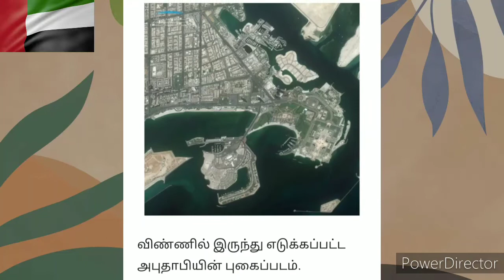dubai news | UAE tamil news | 10000 dirham | abuthabi news | Sharjah news | dubai today news |kaleej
RTA அறிவித்துள்ள போட்டியில் கலந்து கொண்டு துபாயை அழகிய முறையில் சிறந்த புகைப்படம் எடுப்பவர்கள் 10,000 திர்ஹம் வரை வெல்லும் வாய்ப்பைப் பெறலாம் . போட்டியில் வென்ற பங்கேற்பாளர்களுக்கு 45,000 திர்ஹம் மதிப்புள்ள ரொக்கப் பரிசுகள் வழங்கப்படும் என்றும் தெரிவிக்கப்பட்டுள்ளது .

" புகைப்படம் எடுப்பதில் ஆர்வமுள்ளவர்கள் இந்த போட்டியில் கலந்து கொள்ளுமாறு நாங்கள் அழைக்கிறோம் . இந்த போட்டிக்காக அறிவிக்கப்பட்டிருக்கும் மூன்
று கருப்பொருள்களின் ( themes ) கீழ் போட்டியாளர்கள் புகைப்படம் எடுக்க வேண்டும் . அவை ' கலை மற்றும் கட்டிடக்கலை, பொதுப் போக்குவரத்து, எமிராட்டி கலாச்சாரம் மற்றும் வாழ்க்கை முறை " என்று ஹிப்பாவின் பொதுச்செயலாளர் அலி கலீஃபா பின் தலித் கூறியுள்ளார் .

போட்டியில் கலந்து கொள்வது எப்படி ?

ஜூன் 27 முதல் மூன்று வாரங்கள் வரை இயங்கும் இந்த போட்டியில் அமீரக குடியிருப்பாளர்கள் , சுற்றுலாவாசிகள் என புகைப்படம் எடுப்பதில் ஆர்வமுள்ள அனைவரும் கலந்து கொள்ளலாம் . பங்கேற்பாளர்கள் குறைந்தபட்சம் மூன்று புகைப்படங்களை ஹிபாவின் அதிகாரப்பூர்வ வலைத்தளமான ) என்ற வலைதளத்தில் சமர்ப்பிக்குமாறு கேட்டுக்கொள்ளப்படுகிறார்கள் . இதில் போட்டியின் ஒவ்வொரு கருப்பொருளுக்கும் குறைந்தது ஒரு புகைப்படம் சமர்ப்பிக்க வேண்டும்.

புகைப்படம் எடுப்பதில் ஆர்வமுள்ளவர்களுக்கு துபாயின் சாலைகள் மற்றும் போக்குவரத்து ஆணையம் ( RTA ) ஒரு அற்புத வாய்ப்பை அளிக்கிறது .